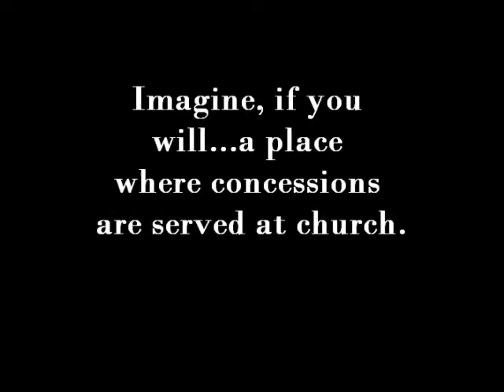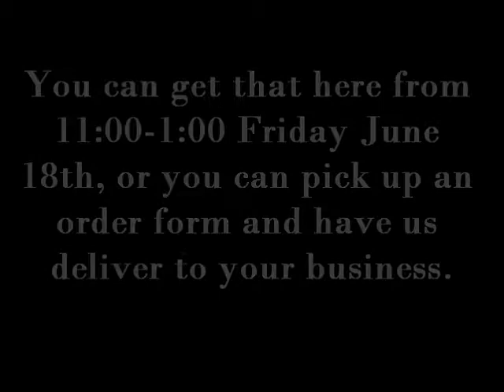Hot Dog Sale Commercial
Friday June 18th we will be delivering Hot Dogs to local businesses to raise funds for our trip to Orlando and IYC.  If you are local and would like to order please call us.